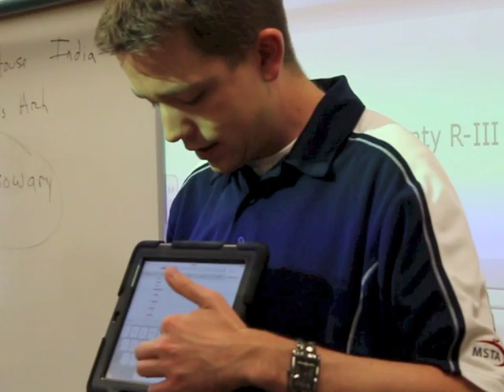R-III Education Foundation: An Inside Look to a Grant in Use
The 2013-14 school year kicked off with the Lincoln County R-III Education Foundation awarded more than $30,000 in grants to impact student learning in the district. Here's an inside look to one of those grants.